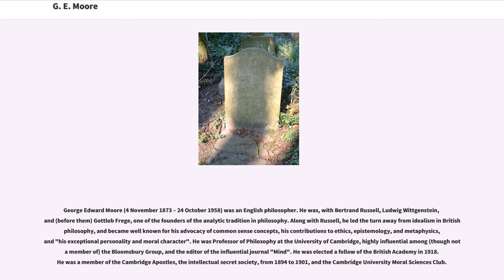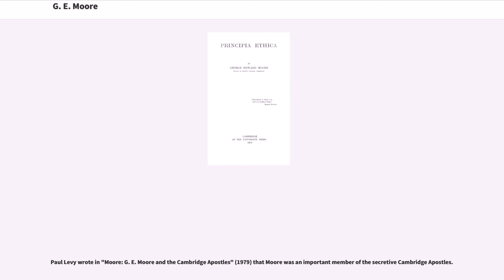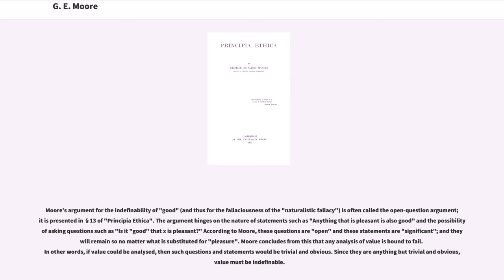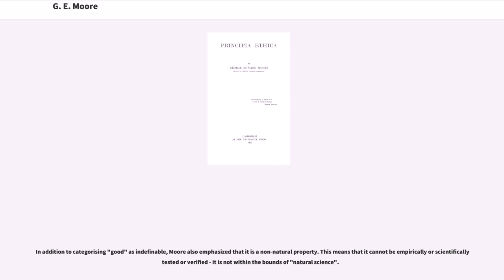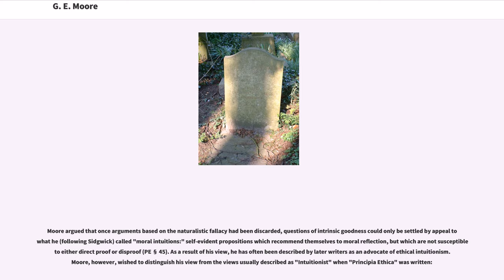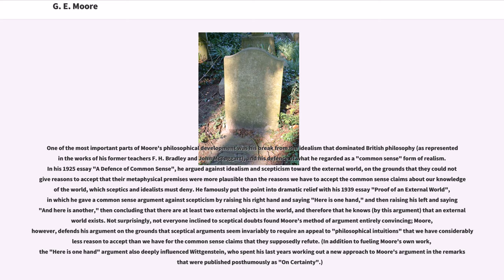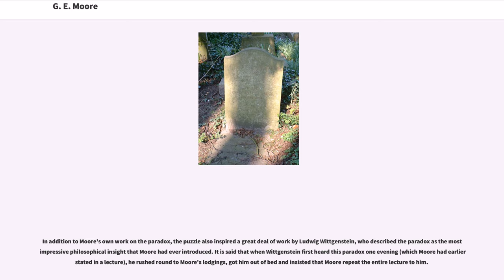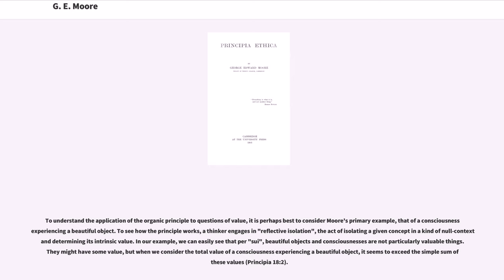G. E. Moore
George Edward Moore (4 November 1873 – 24 October 1958) was an English philosopher. He was, with Bertrand Russell, Ludwig Wittgenstein, and (before them) Gottlob Frege, one of the founders of the analytic tradition in philosophy. Along with Russell, he led the turn away from idealism in British philosophy, and became well known for his advocacy of common sense concepts, his contributions to ethics, epistemology, and metaphysics, and "his exceptional personality and moral character". He was Professor of Philosophy at the University of Cambridge, highly influential among (though not a member of) the Bloomsbury Group, and the editor of the influential journal "Mind". He was elected a fellow of the British Academy in 1918. He was a member of the Cambridge Apostles, the intellectual secret society, from 1894 to 1901, and the Cambridge University Moral Sciences Club.

Moore was born in Upper Norwood, Croydon, Greater London, on 4 November 1873, the middle child of seven of Dr Daniel Moore and Henrietta Sturge. His grandfather was the author Dr George Moore. His eldest brother was Thomas Sturge Moore, a poet, writer and engraver.

He was educated at Dulwich College and in 1892 went up to Trinity College, Cambridge to study classics and moral sciences. He became a Fellow of Trinity in 1898, and went on to hold the University of Cambridge chair of Mental Philosophy and Logic, from 1925 to 1939.

Moore is best known today for his defence of ethical non-naturalism, his emphasis on common sense in philosophical method, and the paradox that bears his name. He was admired by and influential among other philosoph...